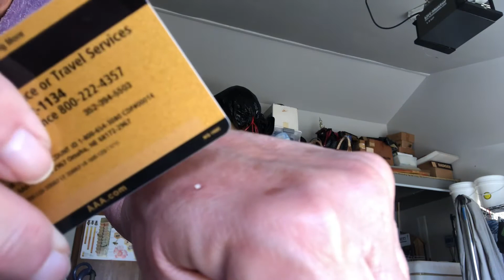Bee Venom Therapy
I decided to give it a try…🐝 ouch!